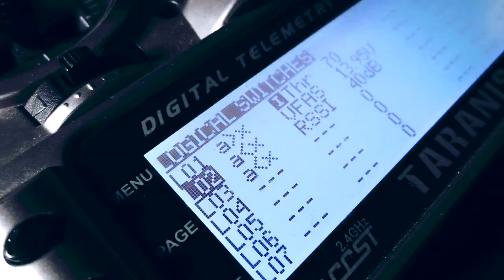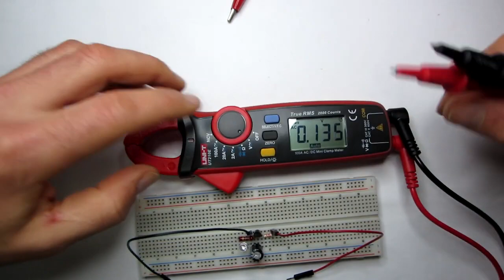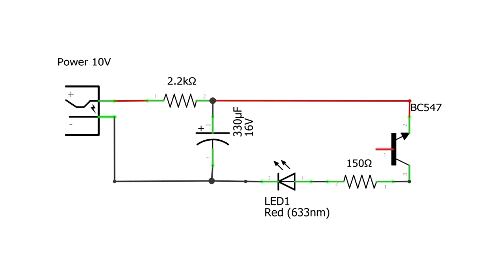HOW to MAKE a SIMPLE AIRPLANE STROBE LED LIGHT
Components:
1x BC547
1x 2.2k resistor
1x 150 Ohm resistor
1x 330 uF 16V capacitor
1x 5mm Led
10 or 12V Power supply

„Creative Commons“